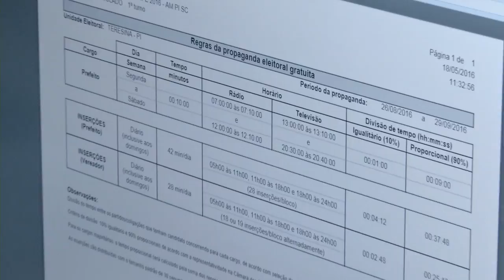Encontro reúne técnicos do TRE